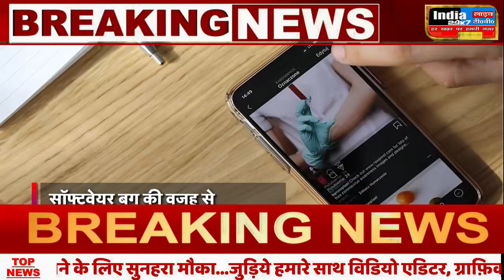Instagram Down: एक बार फिर डाउन हुआ इंस्टाग्राम, एक महीने में दूसरी बार ठप पड़ीं सेवाएं